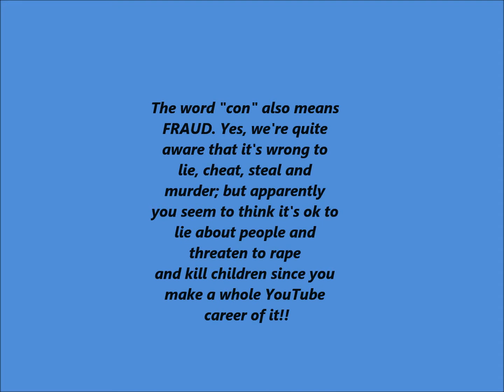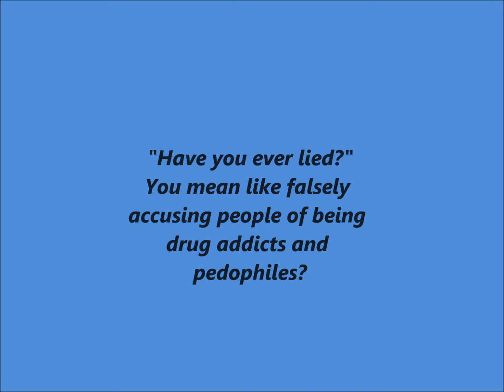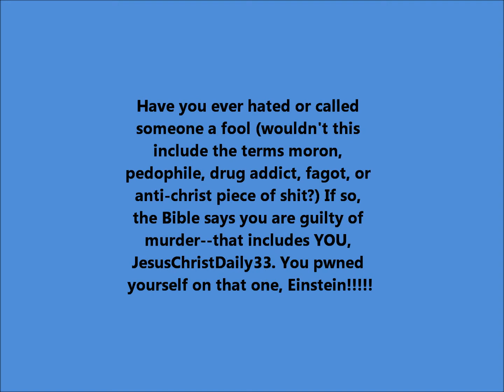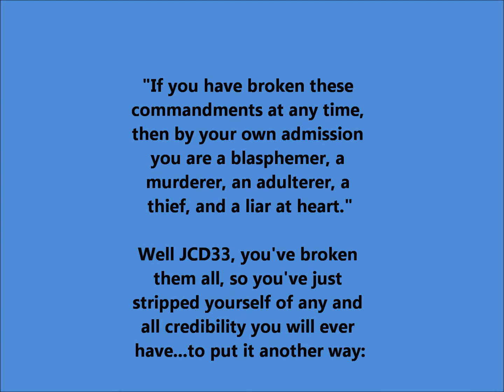JesusChristDaily's Daily Faily #6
Here we go again with a few more pokes at the Pharisee of Fail! :)